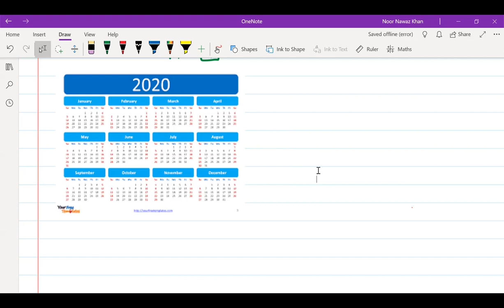CALANDER COMPLETE CONCEPT AND QUESTIONS FOR ALL ENTRANCE EXAMS MBA BBA LLB B.Ed.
After this video Insha Allah you will be able to under stand the concept of Calander and you will solve the questions on based of calander. Like on 26 Jan 1950 the day was or 15th August 1947 day was Class 10 I Class 9 I Class 11 I Class 12 MBA I BBA I LLB I Diploma Entrance I All University I Entrance All Government Job Exams I UPSC I SSC I Sub Inspector